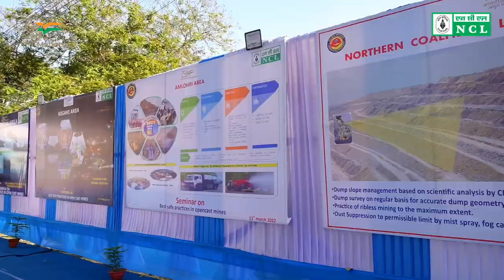Seminar on Best Practices in NCL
Best Practices in NCL